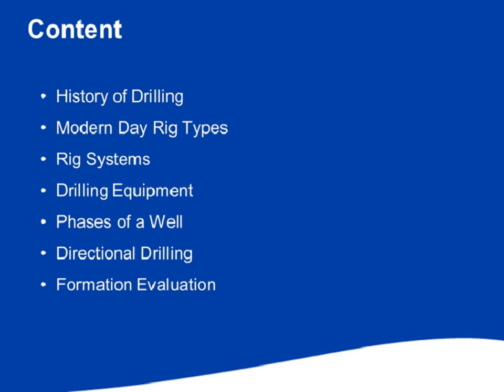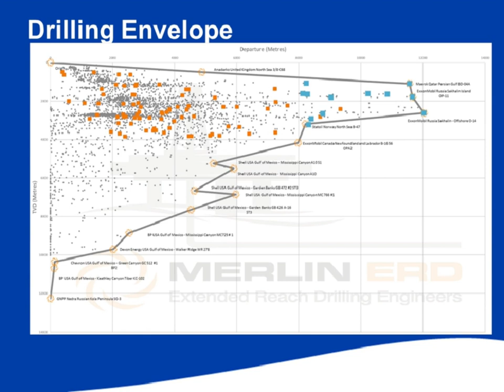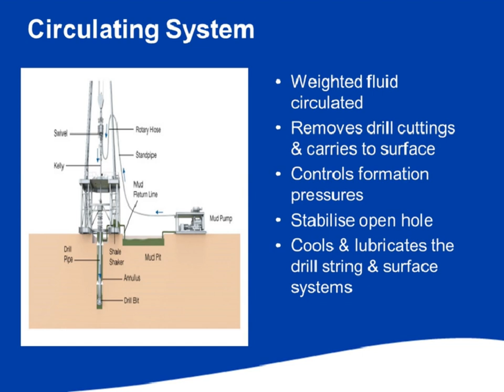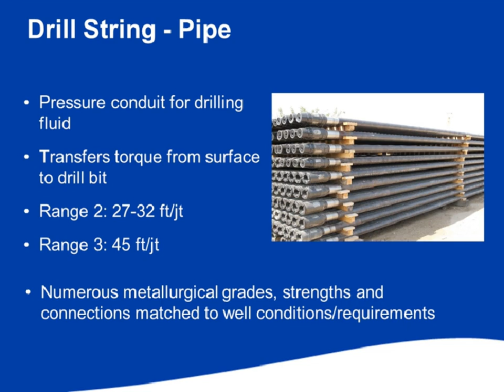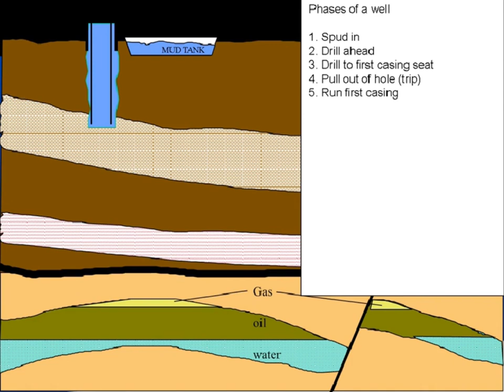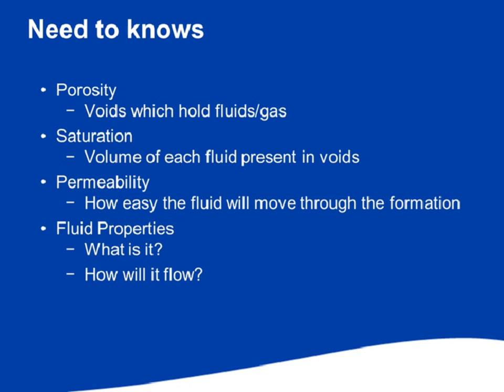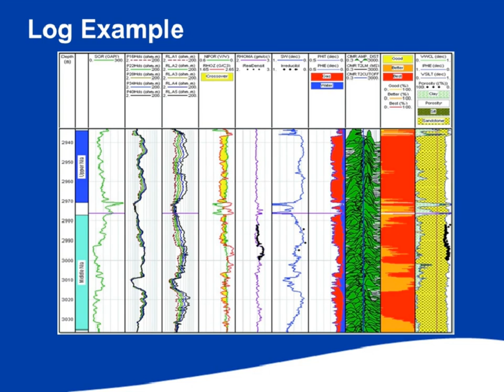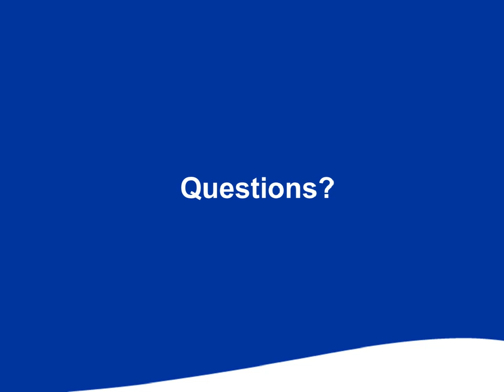Basics of Drilling and Petrophysics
This webinar will provide an awareness-level overview of drilling and petrophysics for upstream oil and gas, including drilling from ancient China to Azerbaijan and 19th century USA, before looking at the drilling industry today.

Different drilling units are used for onshore and offshore applications but have essentially the same systems based on identical principles. Downhole tools and equipment with strange names enable the drilling process which produces wells in the shape of an inverted telescope. Advances in directional drilling result in extended reach wells that enable economical and environmentally friendlier developments. Formation evaluation during and after drilling uses basic science and advanced technology to look deeper into the reservoir and uncover its potential.

Klisthenis Dimitriadis,
Well Engineering Manager,
Sasol